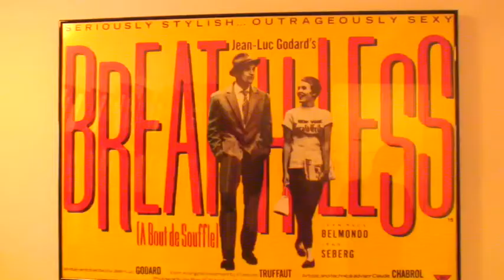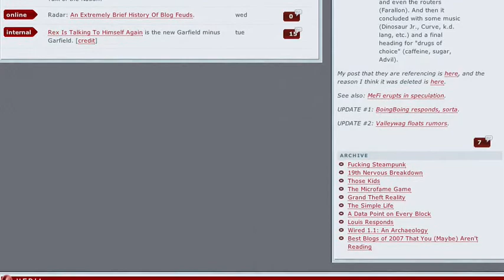Rex Sorgatz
I went to interview Rex Sorgatz of He has been blogging and writing for a long time online. Music